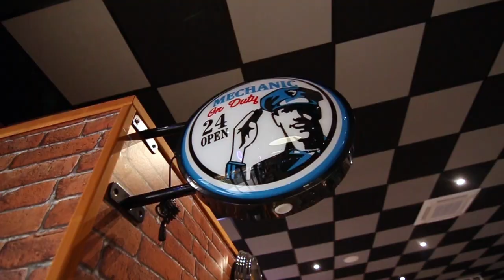"LE SHELBY" - a restaurant painted and decorated like no other :)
In this painting and restoration work, I had to follow the American style: Hot Rod's, Pinup's, Racing, Drag, Harley, Ford Mustang, Cobra, Chevy Camaro and of course, Shelby. Enjoy the final result where the painting and all the other elements have merged to create a unique space.